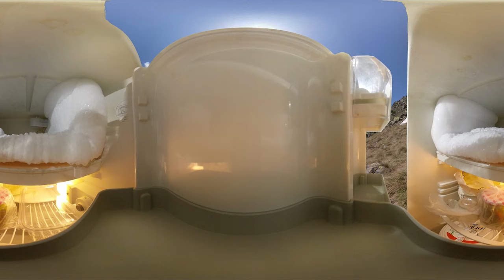360° Elektronik atık (Deneysel)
Bu çalışma elektronik atıklara dikkat çekmek amacıyla gereçekleştirilmiş deneysel bir videodur.

NETlab Yeni Medya Araştırmaları Laboratuvarında ArtsMap Mikro Destek programı dahilinde yürütülen "Elektronik Atık - Bilişim Teknolojierinin Karanlık Yüzü" projesi kapsamında hazırlanmıştır.

Proje Yürütücüsü: Ergin Şafak Dikmen
Kurgu: Esra Özgür

Sanal gerçeklik platformları için geliştirilmiş bu etkileşimli videoyu sanal gerçeklik gözlükleri ile izleyebilir, bilgisayarınızdan imlecinizi kullanarak ya da cep telefonunuzdan videoya erişim sağladıktan sonra cihazı farklı yönlere döndürerek deneyimleyebilirsiniz.